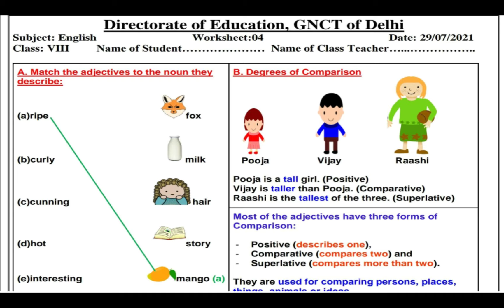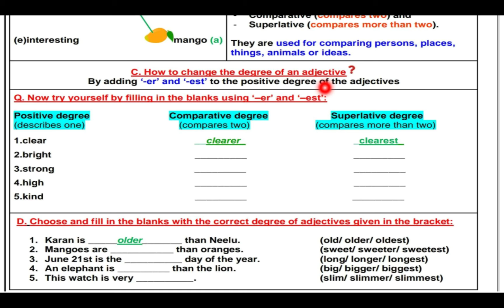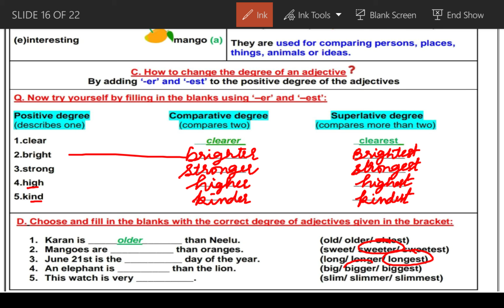CLASS 8|| 29 JULY|| ENGLISH WORKSHEET NO 3 SOLUTION